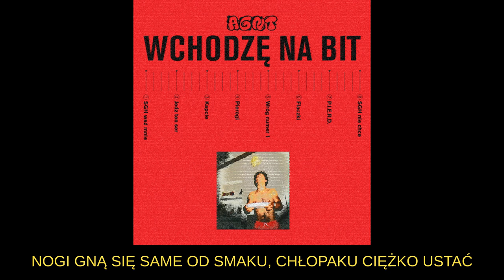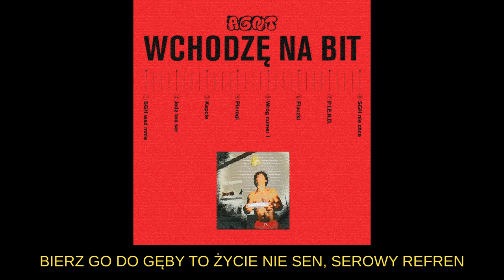AGNT - JEDZ TEN SER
W Polsce produkowane są trzy charakterystyczne sery: oscypek i bryndza na Podhalu oraz ser koryciński swojski — na Podlasiu. Każdy z nich wytwarza się w sposób przekazywany z pokolenia na pokolenie, każdy z nich ma też swój charakterystyczny smak. Każdy z nich, wywołuje wokół respekt.
Nietolerancja laktozy nie powstrzyma AGNT, przed dalszą konsumpcją wyrobów mlecznych.
Niech żyje Król 115. Niech się szerzy ser!

Słowa: AGNT
Produkcja: Palar
Muzyka: